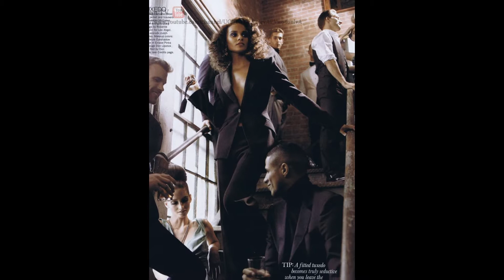Грейси Карвало (Gracie Carvalho) musical slide show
Грейси Карвало (Gracie Carvalho)